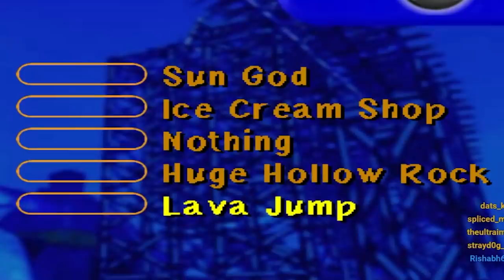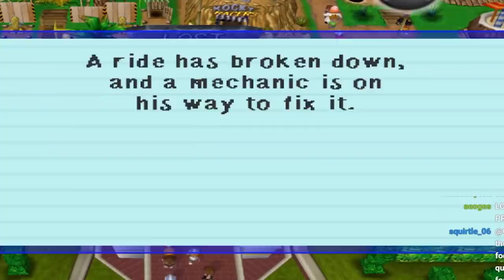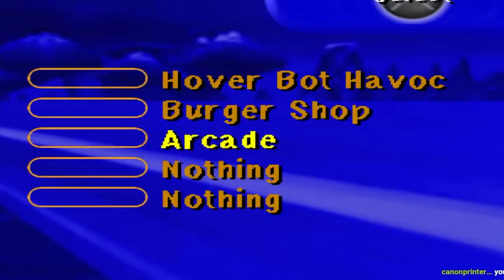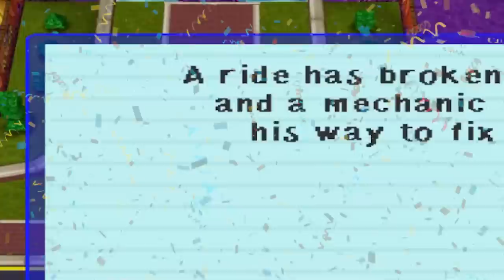My Biggest Investment Thus Far...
If you've seen Trash Taste then you might vaguely remember us talking about some childhood games and how I loved Theme Park World. Well, guess what, we're going to be playing that today and I'm going to be showing you the real way to manage a theme park!